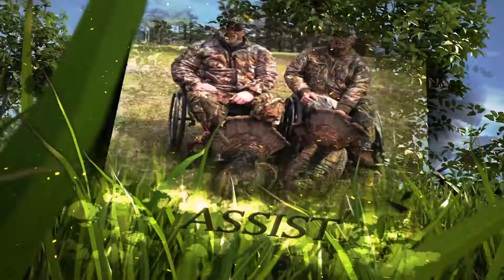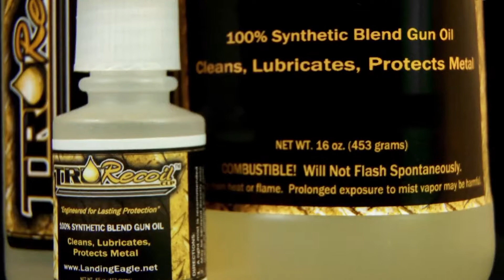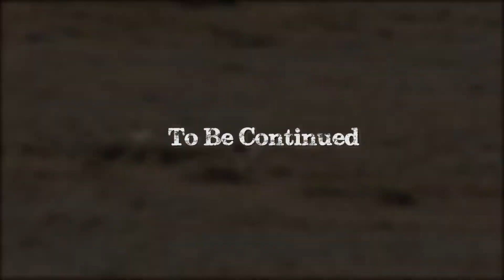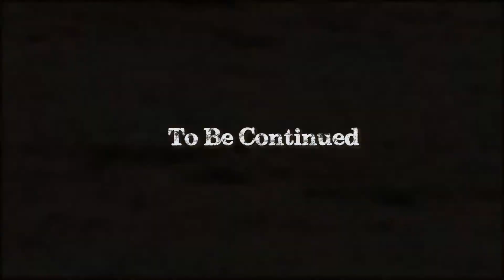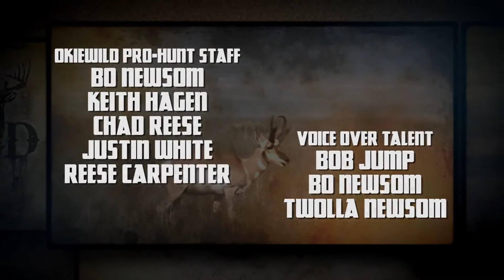OW-1807-OKIES IN THE WYO WILD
As an avid outdoorsman throughout the years I have had the blessings of meeting more and more friends that share the same passion that I have of hunting and fishing…Justin White of Okemah, Oklahoma is one of the greatest, most loyal and trusting hunting buddies anyone could possibly have. Justin works as a Hydrologic Technician at United States Geological Survey and Senior Field Producer at OkieWild. Chad Brinson runs the White River Fish Market in Broken Arrow Oklahoma…Again another great friend of the outdoors! A few years ago we made a pact…That was to try and go on some type of hunting adventure each year…Today we are going to the great state of Wyoming in search of Pronghorn Antelope!
Bo Newsom